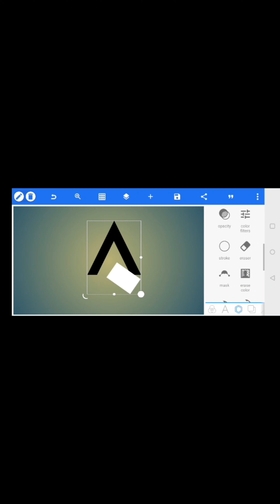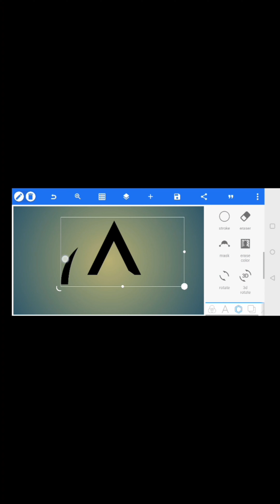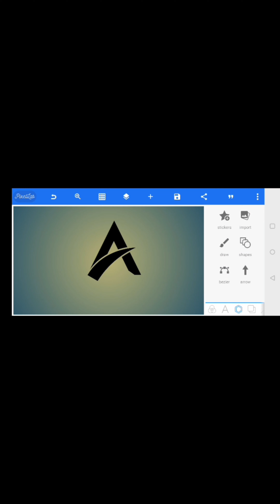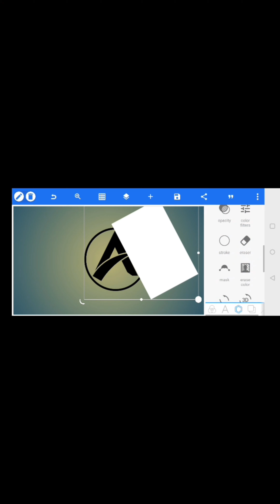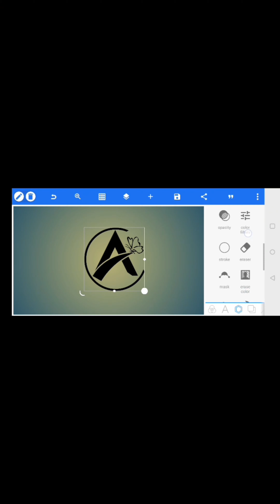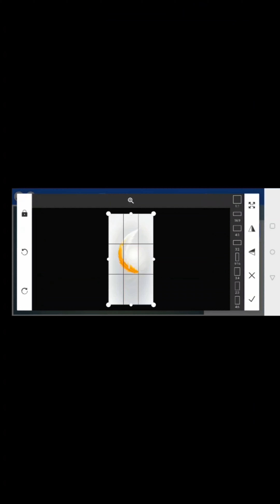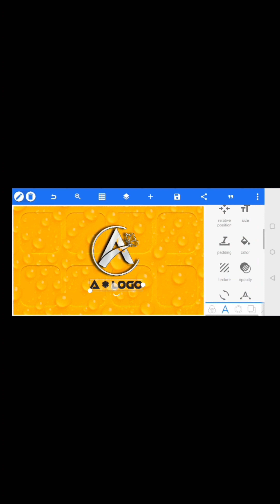How to Create Half Circle Logo In Pixellab